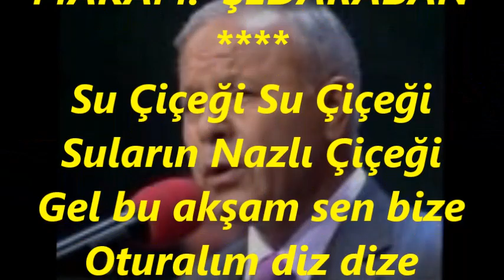Mustafa ÖZTÜRK-Su Çiçeği Su Çiçeği Suların Nazlı Çiçeği (ŞEDD-İ ARABAN)R.G.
SOLİST:
*MUSTAFA ÖZTÜRK*
VİDEOYU YAPAN
*RECEP GAYRETLİ*
GÜFTE:   YESARİ ASIM ARSOY
BESTE:   YESARİ ASIM ARSOY
USUL:   SEMÂÎ SOFYAN
MAKAM:  ŞEDARABAN
Su Çiçeği Su Çiçeği Suların Nazlı Çiçeği
Gel bu akşam sen bize
Oturalım diz dize
Bakışalım yüz yüze
Öpüşelim göz göze
Piyano, keman, santurum var
Def, Ud, Kanun, Tanburum var
Hem çalar hem eyleniriz
Aşkı sezer kalplerimiz
Sevmezmisin eğlenceyi.